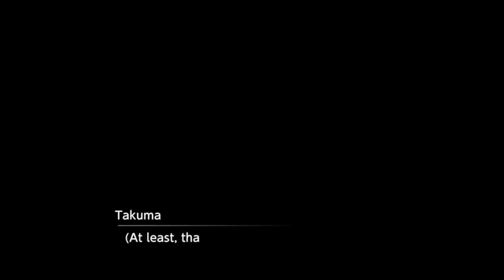Digimon Survive Playthrough Part 3 : Ancient Beast Gods - Kemonogami